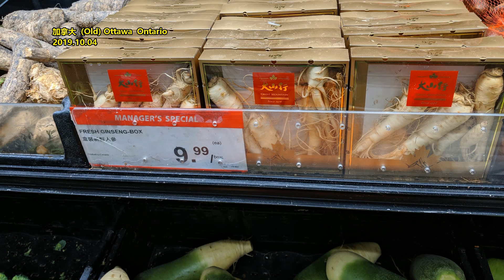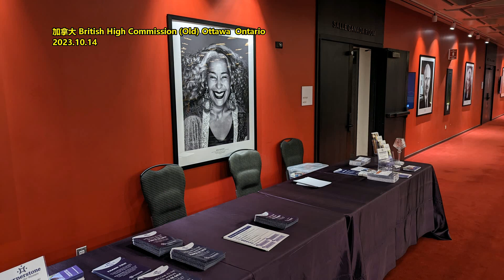我经历的AB贷 为什么又叫人情事故贷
来源：集思录
最近股市不怎么样，好久没交易了，还遭遇了一次AB贷骗局，很多人可能知道AB贷，也有人不知道，但AB贷其实就在身边，一会解释一下，先说一下事情经过。一天一个非常要好的朋友给我打电话，说他最近做生意资金周转不开，准备贷点款，因为他还有贷款没